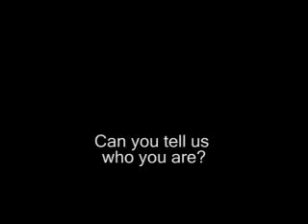Brion Fuller Testimonial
Brion Fuller explains how APM has helped his business.